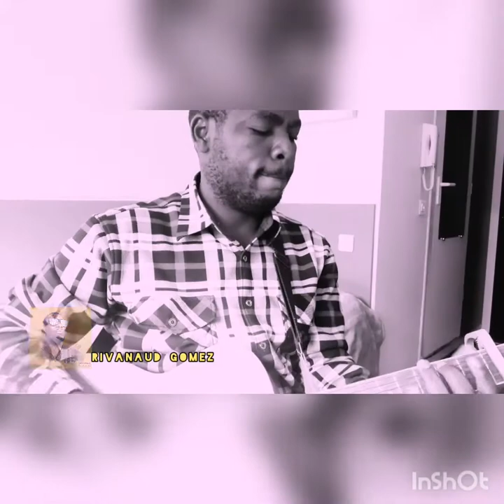TU RèGNES DE RACHEL ANYEME, COVER BY RIVANAUD GOMEZ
COVER DE RACHEL ANYEME PAR RIVANAUD GOMEZ
TU Règne, est la prière "Notre père qui est aux cieux"
Une adoration plaine de vie et de douceur pour le Chrétien
EP INTITULé HOMME SANS VALEUR